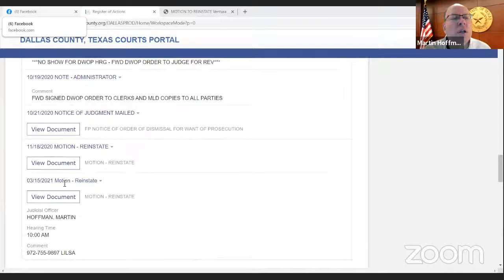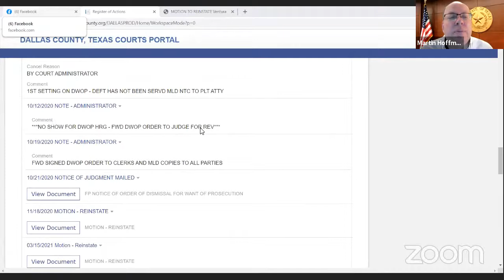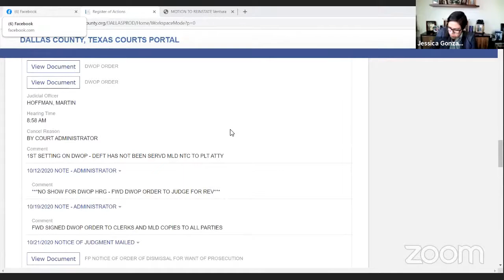68th District Court Hearing Docket for March 15, 2021